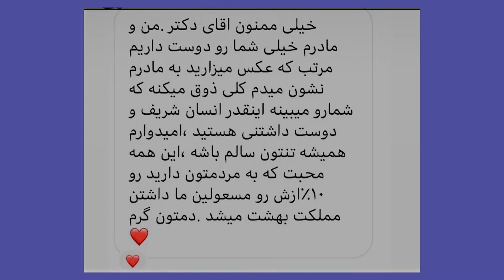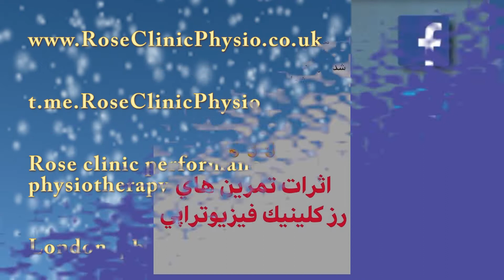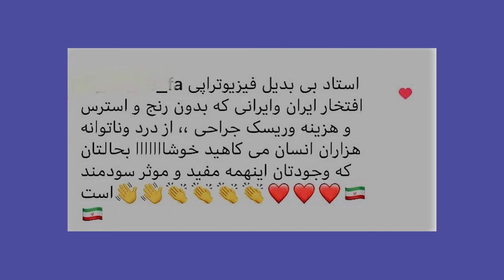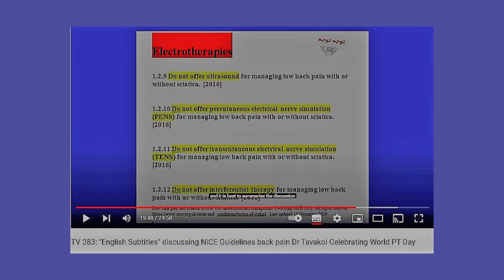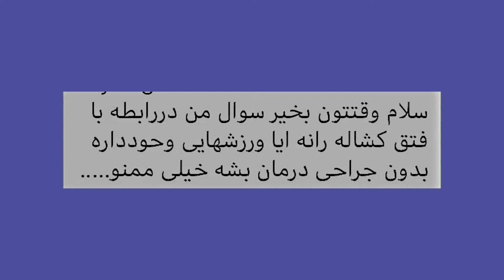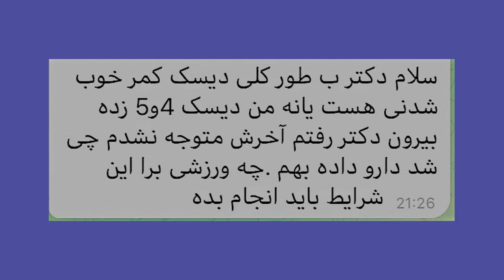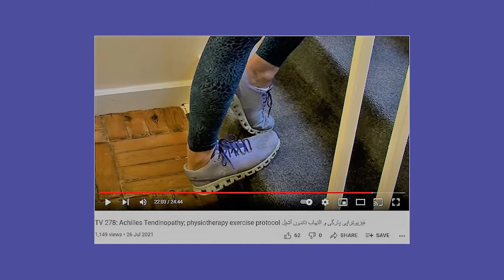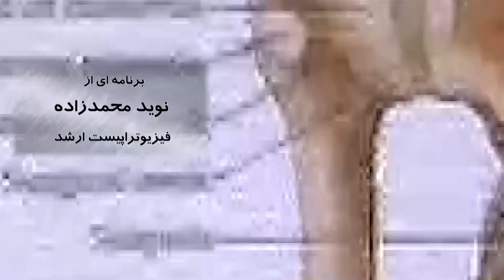🌟 TV 290: Answering Viewers' Questions | 💬 پاسخ به سوالات بینندگان 📢 🌟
In this episode, we answer your most frequently asked questions about health, physiotherapy, and pain management. 🩺 Whether you're curious about treatments, recovery techniques, or ways to improve your overall well-being, we've got you covered!

🔍 What You’ll Learn in this Episode:

Expert answers to viewers' questions on physiotherapy and rehabilitation
Tips for managing common issues like chronic pain, injuries, and mobility problems
Advice for improving posture, core strength, and preventing injuries
Clarifications on popular myths and misconceptions about physiotherapy
✨ Why This Video Matters:

Get trusted answers directly from experienced professionals
Learn actionable tips to improve your health and quality of life
Address your specific concerns about treatments and recovery
🏢 Rose Clinic Performance Physiotherapy Ltd.

We specialize in physiotherapy treatments, chronic pain management, injury rehabilitation, and personalized health plans tailored to your needs. 💪

If you have any more questions, drop them in the comments below, and we’ll address them in future videos. Let’s work together to improve your health and well-being! 💬💜